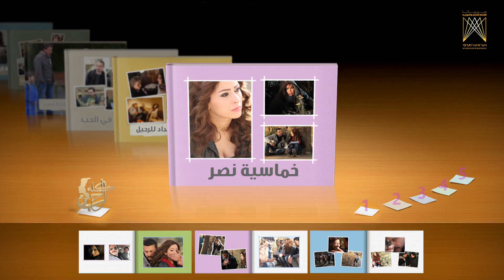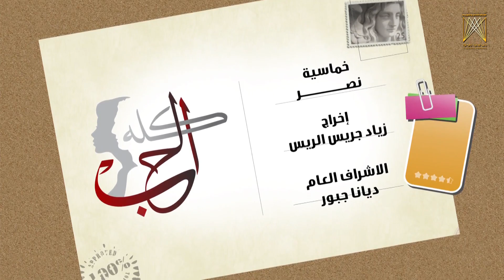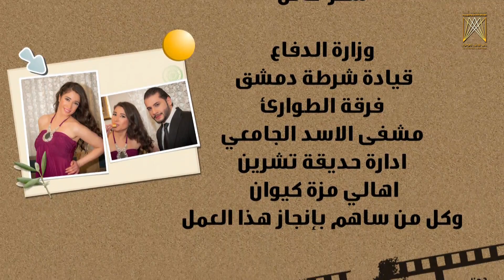مسلسل الحب كله ـ الحلقة 27 السابعة والعشرون كاملة - نصر ج2 HD | Al Hob Koloh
تشكيلات خماسية تجمعنا بقصص الحب المختلفة و مستوحى من واقعنا اليومي‪.‬

six different stories in the series fall under one category, which is "Love."

بطولة | Cast
وائل شرف|Wael Sharaf
ميسون أبو أسعد|Maisoun Abu Asaad
سلمى المصري|Salma Almasri
نادين خوري|Nadine Khoury
 سعد مينه|Saad Mina

إخراج  | Director
مجموعة من المخرجين|group of directors

Al Hob Koloh